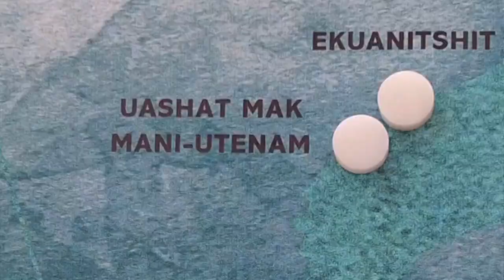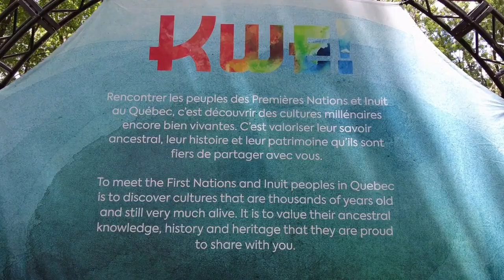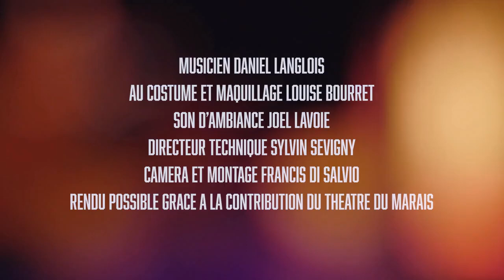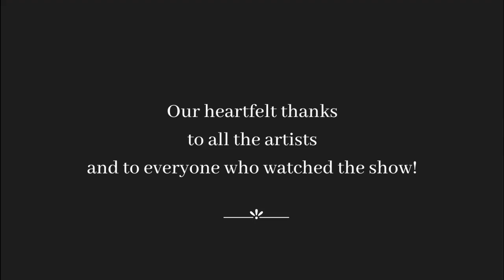Résonance autochtone québécoise et indienne | Fête de la Musique 2021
As part of Fête de la musique 2021, join us for the virtual concert 'Résonance autochtone québécoise et indienne' featuring Kamei Gaipuilan & Namthanlong Youth Club + Juliana Phaomei + Kathia Rock